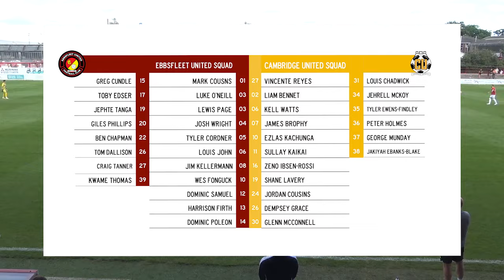HIGHLIGHTS | Ebbsfleet United Vs Cambridge United